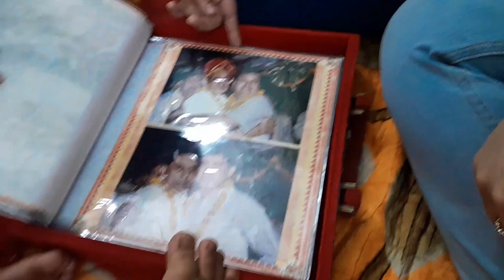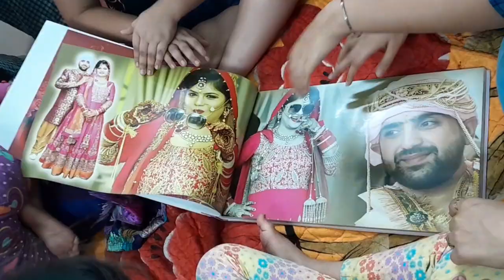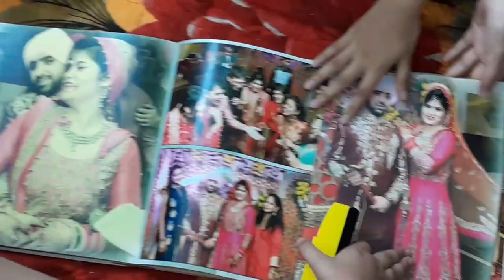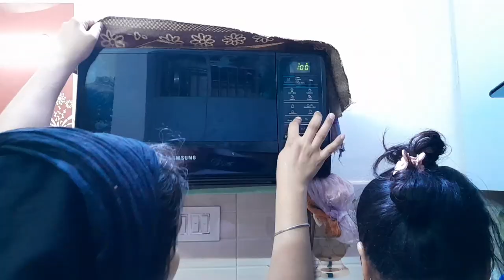Full Masti, Dhamaal at NANU HOUSE🏠EXPERIMENTAL COOKING👩‍🍳FAILED😱Night Outing with Family | FUN VLOG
2 days & 1 night at Nanu House(my mayka) a very well spent day, a memorable day, cooked, experimented food & failed badly😅 kids also cookrd maggi, wenr out in night for snacking & munching, came home & then we all danced till late night, did family skincare, next day in evening we all left for our homes, a fun vlog , must watch vlog full of entertainment

Hello everyone,
I am glad that you found my video on Youtube and decided to stop by. A big virtual hug to all of you. I am an Indian Mom Vlogger and I share my daily routine alongwith simple and quick recipes, cleaning, organisation, lifestyle, reviews, beauty, fashion, skincare, travel vlogs. everything related to me & my family.
Thank you all for stopping by and enjoying my Indian family vlogs, recipes and everything that I share.
If you found my videos interesting, then please LIKE this video, SHARE with your friends & family, SUBSCRIBE to my channel. it's absolutely FREE. but it means a lot to me, drop your opinions in the comment box. feel free to do itand become a part of my small youtube family. SEEMAANSII.

PNB Stainless Steel Kadhai
Bought offline